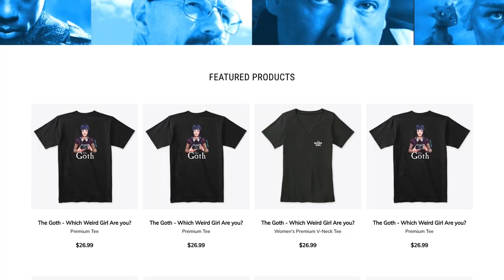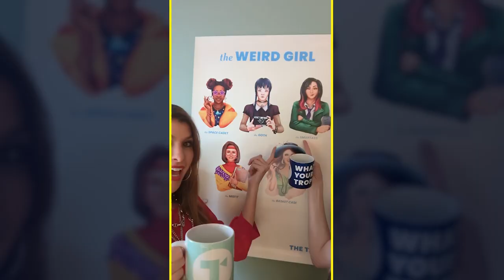Grey’s Anatomy - Why McDreamy Isn’t That Dreamy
Grey’s Anatomy’s Derek Shepherd may be known as McDreamy, but a lot of his behavior on Grey’s Anatomy is actually pretty McCringey. At first glance he comes off as an undeniably talented doctor with the Disney prince looks, but in the years since his on-screen death, more fans have picked up on his shortcomings.